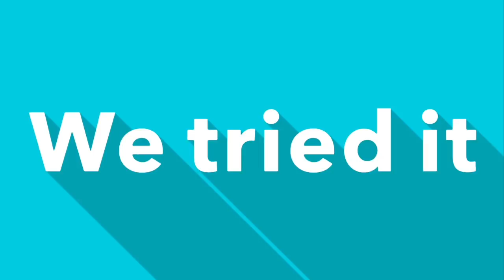Pyeongchang 2018 olympics games Korean Food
For 2018 Winter Olympics games Korean Food Institute changed Traditional Korean food to fit the taste of foreign visitors. Let's take a look at the dishes.